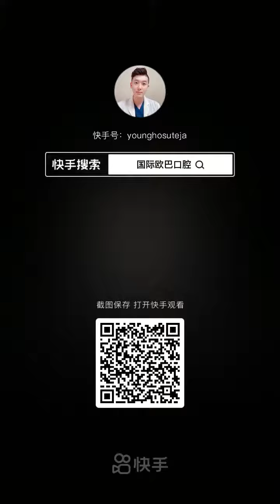Tooth Filling ::: Cuspid Tooth Extraction ::: Teeth Expander Process ::: Teeth Cleaning